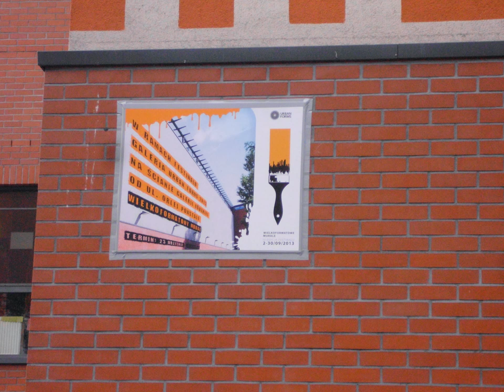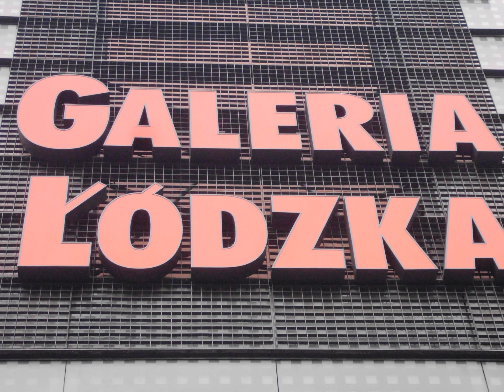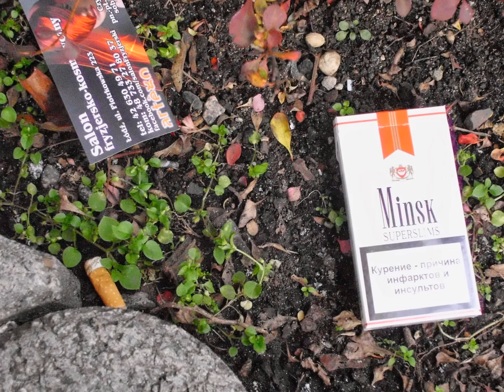2013.10.05 Bezguście Galerianki.Dyrektor-bandyta-POlitykier Beata Stefańska-slideshow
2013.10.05 Bezguście Galerianki.Dyrektor-bandyta-POlitykier Beata Stefańska-slideshow
Autentyczne bezguście, bandyta, POlitykier (-"Nie interesuję się polityką", ale organizatora-matoła-dzieciaka Maurera od Zdanowskiej goniła spod Galerii Łódzkiej,.. Jońskiego jakoś nie.. Referendum odwołujące Kropiwnickiego finansowała Platforma Obywatelska. POzdrówka przy okazji dla Moniki Stokrotki Olejnik, która zapomina podać mnie i mój dziennika jako źródła informacji ww programie 7 dni Tygodnia". Ataki ochroniarzy  - gejów - nieudaczników przy których można okraść wszystkie sklepy,  kasujących nagrania przestępstw itd. Biedna kobitka sprawia wrażenie niedorozwiniętej umysłowo. 4 m-c ce musiałem puszczać zdjęcia kontaktów z wystającymi drutami z bawiącymi się dziećmi, by wreszcie blond bandyta - parytetowa dyrektor była łaskawa przykręcić kontakty. FAKT, Express Ilustrowany oślepł jak zwykle. O ewakuacji Galerii Łódzkiej (plugastwo paranoika Marcina Kowalczyka - Express Ilustrowany) napisało, że ewakuacja przebiegłą sprawnie, zanim podjechała Straż Pożarna. Nie wiem, co ten paranoik ćpa, ale było zupełnie na odwrót. Burdel, panika itd. Ta niedorozwinięta kobieta wreszcie kogoś zabije.
O tym,ze jest przyjaciółką miernot umysłowych (wiadomo: POdobne lgnie do POdobnego) dyrektorów Biblioteki Wojewódzkiej, Psychiatrycznego Expressu Ilustrowanego,. Psychiatrycznego Radia  Łódź 99,2 MHz, nie wspomnę. Obejrzyjcie sami równie ohydną wystawę  VERNE.